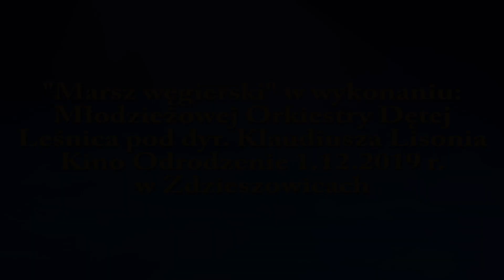"Marsz węgierski" (Rakoczego) (cover) w wykonaniu Młodzieżowej Orkiestry Dętej Leśnica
"Marsz węgierski" (Rakoczego) w wykonaniu Młodzieżowej Orkiestry Dętej Leśnica pod dyr. Klaudiusza Lisonia Kino Odrodzenie w Zdzieszowicach.